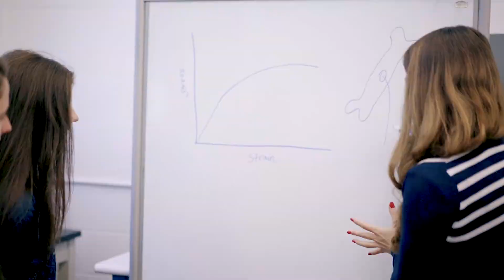Program Overview | Materials Science & Engineering at McMaster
McMaster's Department of Materials Science and Engineering uses innovation, design and problem solving to develop novel materials. This field of study also characterizes the mechanical, physical and chemical properties of materials to create reliable, sustainable and efficient alternatives.

From graphene super-capacitors to biodegradable implants, McMaster’s Materials Engineering Programs push the limits of matter. Students 3-D print metal lattices in Canada’s only electron-beam additive lab and publish in Advanced Materials before graduation.

Graduate researchers partner with Tesla, Intel and the Canadian Centre for Electron Microscopy cementing our place in Engineering Research Opportunities Canada.